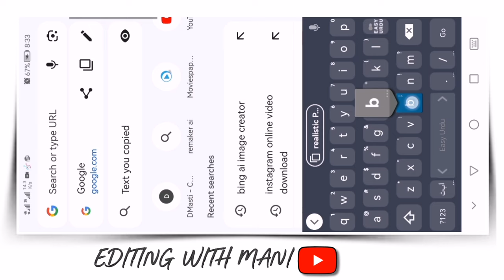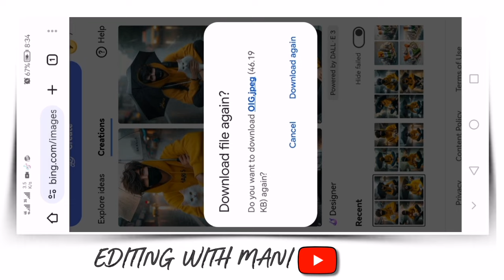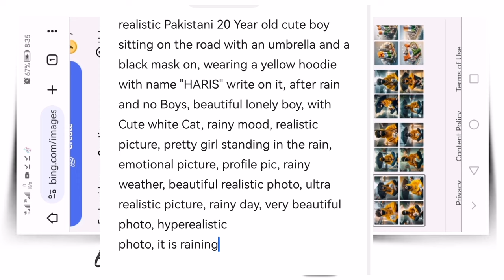Umbrella Boy Viral photo editing | TikTok trending photo editing | bing image creator | ai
Swap Your Face Into Any Photo with Al,FREE😲 bing image creator tutorial | Microsoft bing ai

umbrella Boy photo editing
umbrella girl photo editing
umbrella Boy with cat on road in rain
boys photo editing with name
ai boys Dp generator
ai avatar
photo editing
bing ai
bing
3d photo editing
bing app
3d illustration
3d ai generator
bing image creator tutorial
bing app

We're here to help you shine! ✨ Love You All! 🌈💕